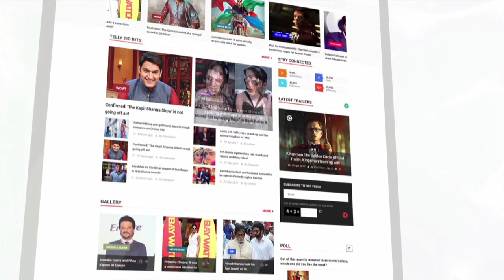Television Actor Ayaz Ahmed Got ENGAGED Secretly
Yet another Roadies contestant Ayaz Ahmed got engaged in a secret ceremony with girlfriend Katarzhina. Check out the video.